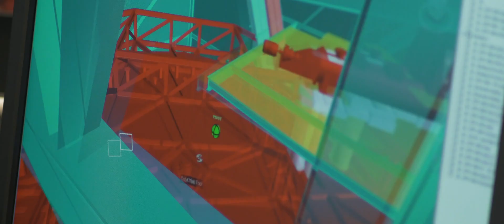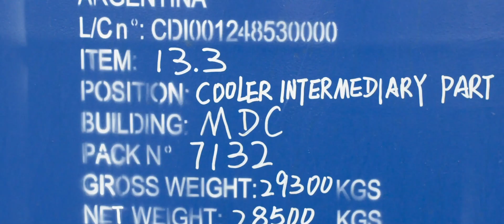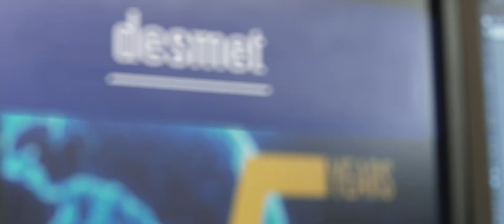Desmet – Global Solutions Provider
We’re Desmet, a technology provider, specialised in the design, engineering and procurement of processes related to vegetable oil preparation, extraction, refining and modification. Included in the portfolio are also proprietary technologies for FAME biodiesel production and glycerol refining.